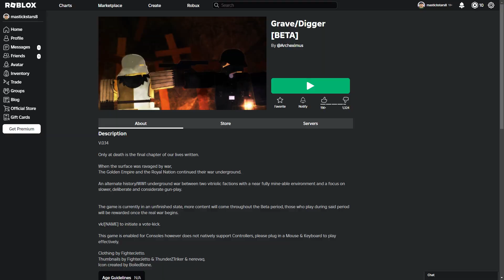The War Underground | Roblox Grave/Digger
In this video I'm playing a Roblox game called Grave/Digger.